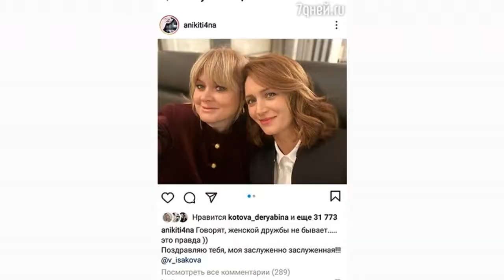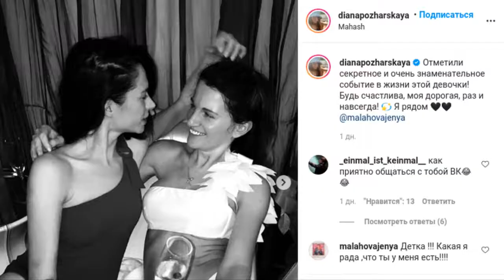«Сменила статус»: Михалкова поделилась с подписчиками радостным событием